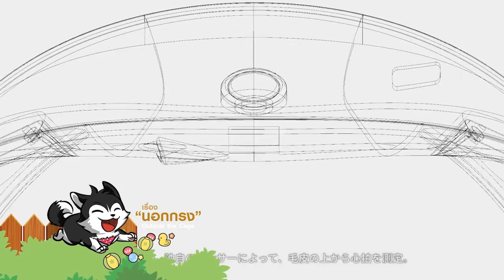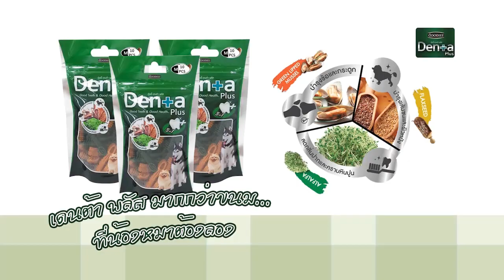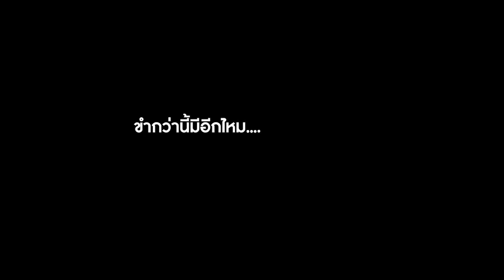รายการ The Animal Lulla ช่อง one HD ES.96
คุณกำลังรับชมรายการ The Animal Lulla "คนได้พัก...สัตว์ได้เที่ยว"
ร่วมท่องเที่ยวทั่วไทยไปกับหนูนิ่งนิ่ง ไซบีเรียน ฮัสกี้ที่ซ่าส์ แสบ ซน
พร้อมกับการแนะนำสถานที่ต้อนรับสัตว์เลี้ยง ดำเนินรายการแก่น ๆ
โดย หม่ามี้แอม ติดตามความสนุกและหัวเราะไปพร้อมกันทั่วประเทศ
ได้ทุกวันเสาร์ เวลา 08.00 น. ช่อง one HD TV.Digital
หมายเลข 31 (กล่องทีวีดิจิตอล) หรือ หมายเลข 41 (จานดาวเทียมทุกระบบ)